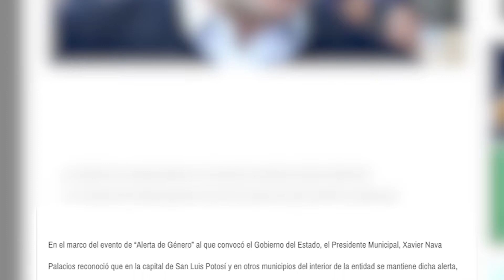Ayuntamiento simuló la asistencia del Alcalde Nava a la reunión sobre Alerta de Género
En un oficio con foto de otro evento mencionan como "la alerta de género ha sido prioridad desde el inicio de su gestión".